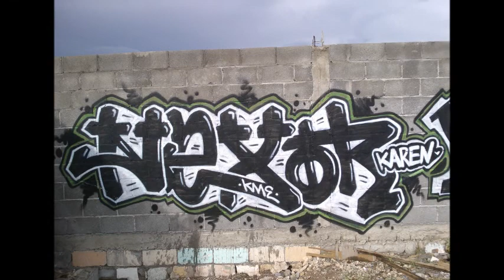NEXOR-MOCY-ADER(KME-UBSKREW) Saltillo.Coah.Mex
UBSKREW-KME
BOOMBER'S